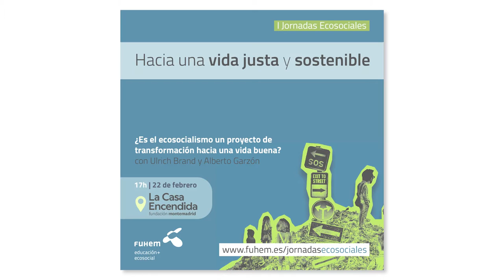¿Es el ecosocialismo un proyecto de transformación hacia una vida buena?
En el último de los encuentros de las I Jornadas Ecosociales de FUHEM, Ulrich Brand, Universidad de Viena y Alberto Garzón, Investigador en el campo de la economía biofísica, se plantean la pregunta: "¿Es el ecosocialismo un proyecto de transformación hacia una vida buena?". Modera: Monica Di Donato de FUHEM.

¿Cuáles son las dimensiones/tendencias importantes que caracterizan y atraviesan nuestro modo de vida? Cada vez son más las evidencias que cuestionan la contribución real del modo de vida hegemónico actual y la opulencia material a la calidad de vida de las personas, fundamentalmente en lo relativo a los aspectos más inmateriales del bienestar, como la cohesión social, la autonomía personal, la salud física y mental, el buen uso del tiempo, el disfrute de unas relaciones interpersonales gratificantes o la disponibilidad de unos entornos naturales seguros y saludables.